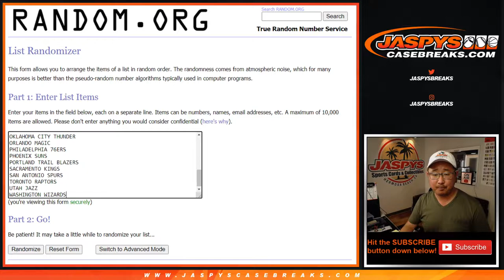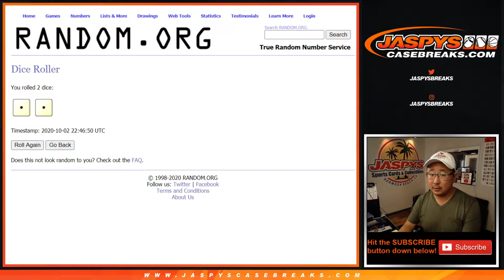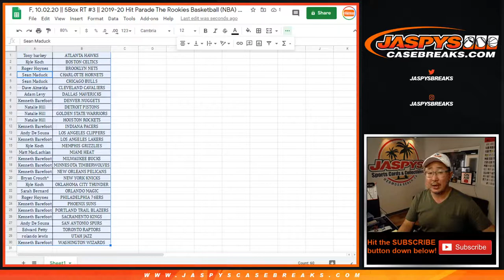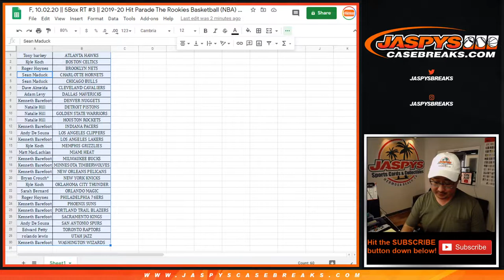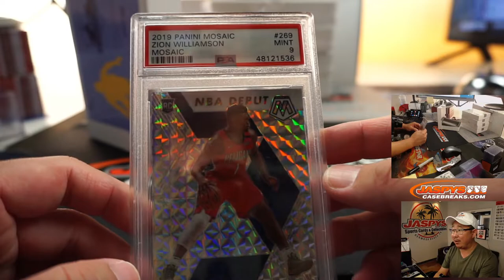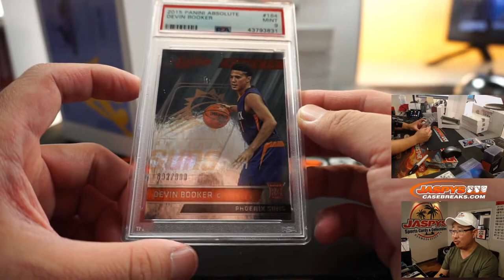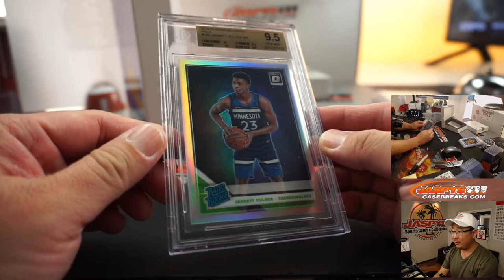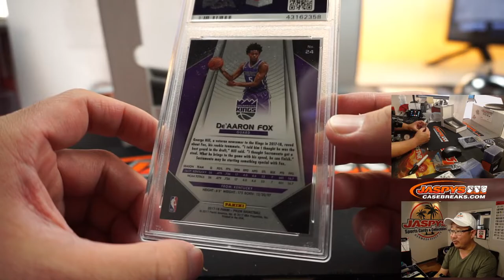F, 10.02.20 || 5Box RT #3 || 2019-20 Hit Parade The Rookies Basketball (NBA) - S1